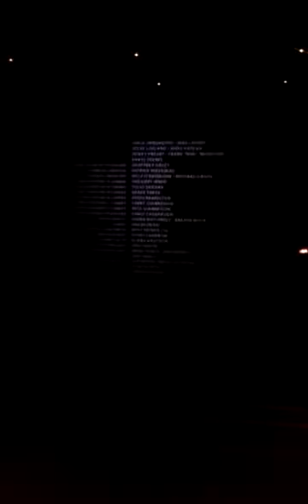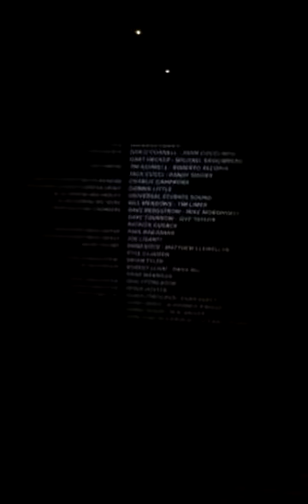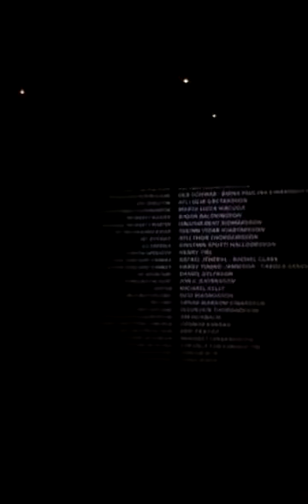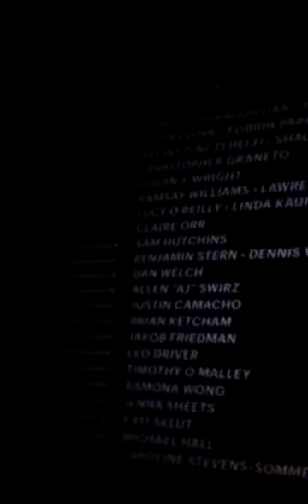To fast to furious 2017